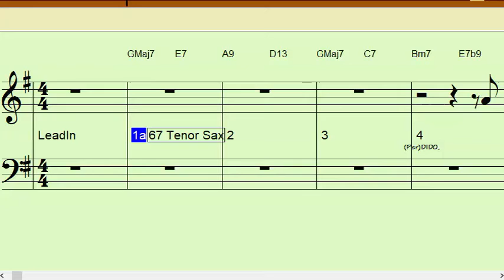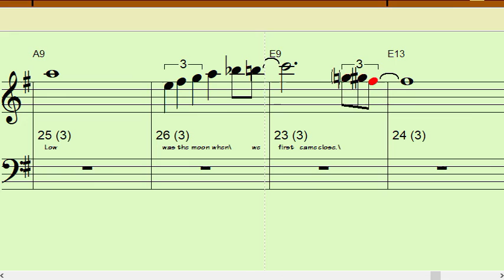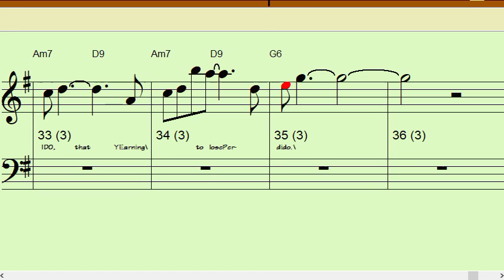PERDIDO F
4 measure intro then 32 +/- measures that repeat Once or Twice